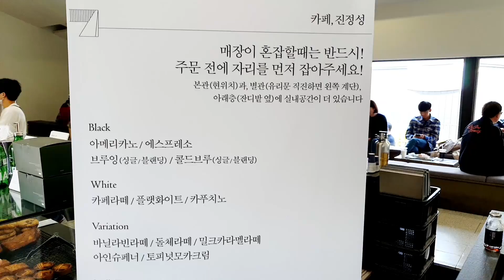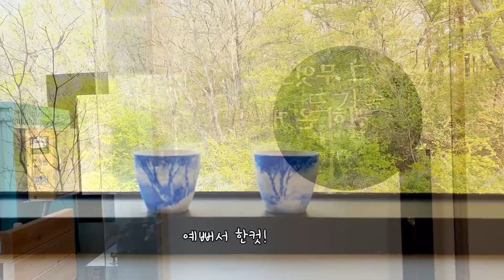ENG) 브이로그 | 화창한 봄날! 수타짜장먹고 진정성 카페, 도자숲 갔다 지쳐 집에온 일상_korea picnic, cafe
날이 좋아 집 탈출!
줄서서 수타짜장 먹고 진정성 카페 갔다가 카페 옆 도자숲 도자기 공방도 구경했어요.
한 건 별로 없는 데 너무 피곤해서 집에서 쉬다 집밥해서 먹은 일상.
체력 고갈 ㅠㅠ
하루를 알차게 바쁘게 보냈다.

I like it and escape the house!
I waited in line and ate a gourmet soup, then went to a cafe and visited the ceramic forest workshop next to the cafe.
I didn't have one thing, but I was so tired that I rested at home and ate it everyday.
I had a busy day.